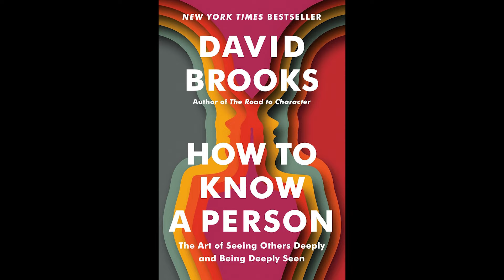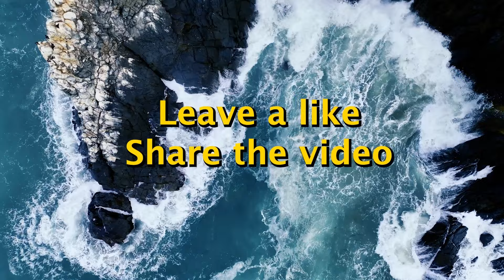Audiobook Chapter 1 - How to Know a Person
Chapter 1: The Power of Being Seen
How to Know a Person: The Art of Seeing Others Deeply and Being Deeply Seen
by David Brooks

Xbox: grantegrante
Apple Game Center: grantegrante